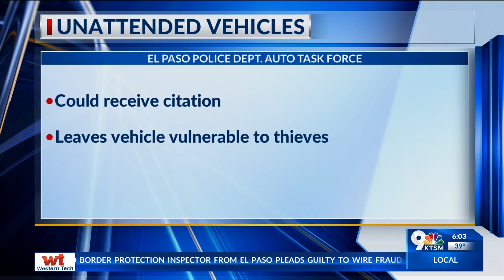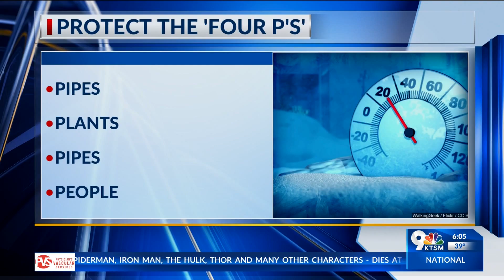Winter Weather Tips